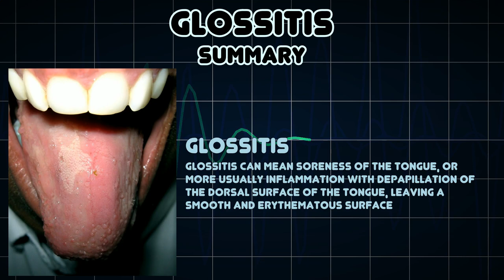Glossitis (Medical Symptom)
Possible causes of Glossitis (Medical Symptom)

Glossitis can mean soreness of the tongue, or more usually inflammation with depapillation of the dorsal surface of the tongue, leaving a smooth and erythematous surface